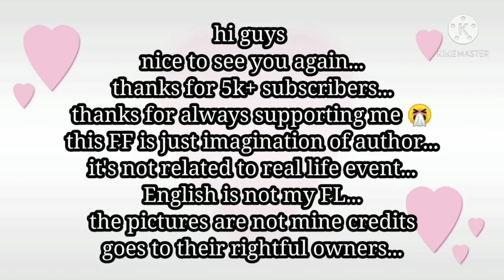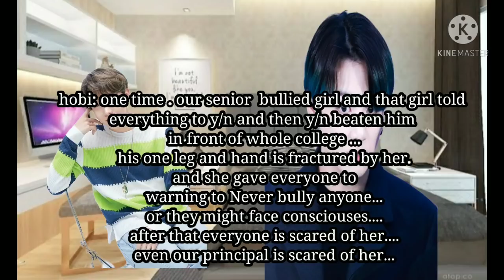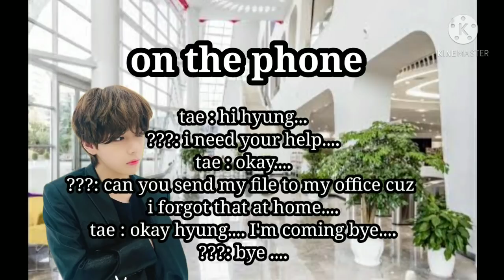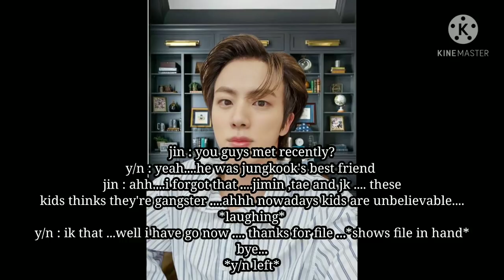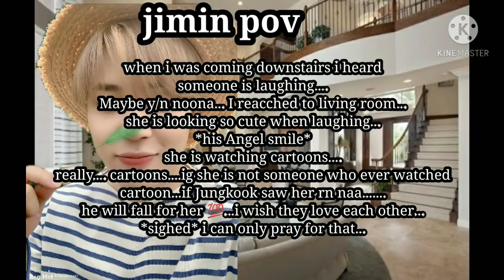when he wants to cuddle with you more *Marrying Mr Arrogant*jungkook FF *ep5*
hi guys.